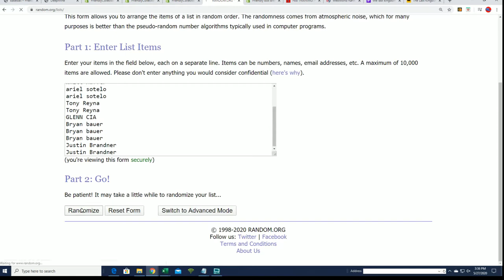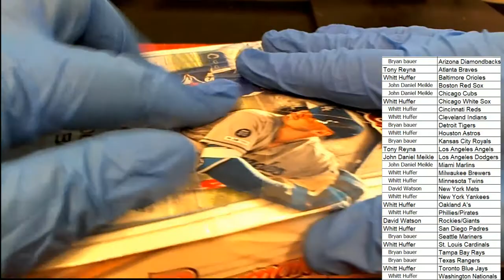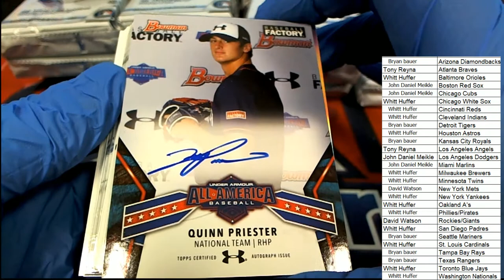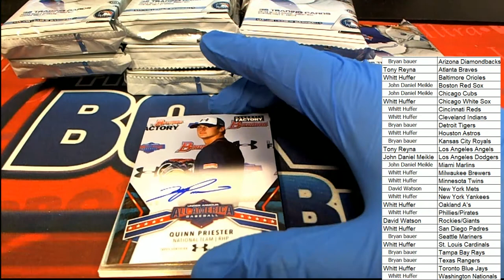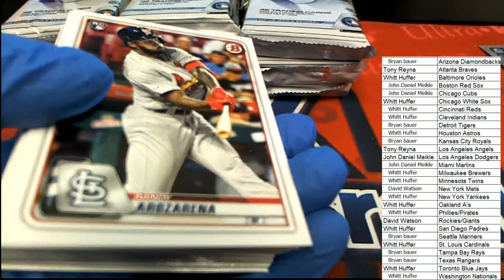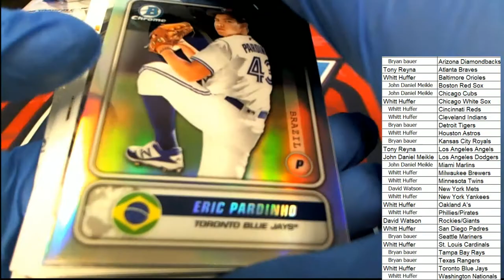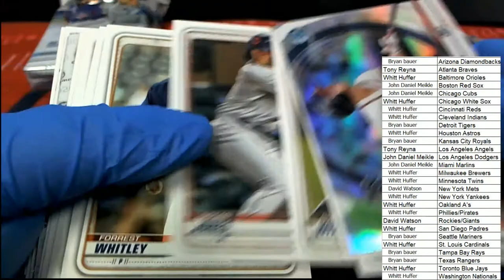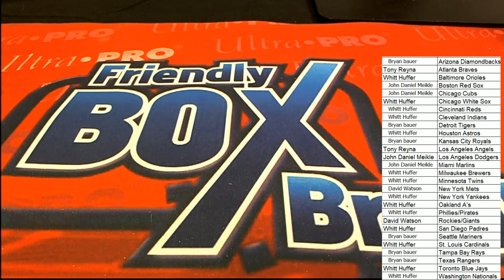2020 BOWMAN BASEBALL JUMBO HTA BOX ID 20BOWMANMLB110